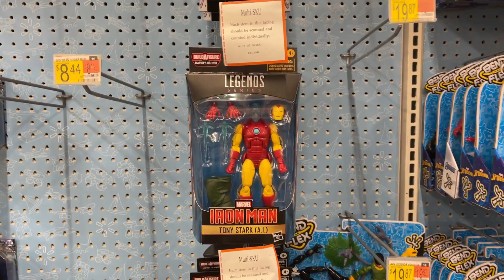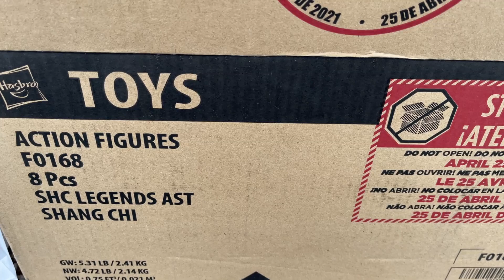Toy Hunt Walmart New Marvel Legends Shang Chi MCU Complete Mr Hyde Wave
What's Up YouTube??? Early morning Toy Hunt to Walmart to find New Marvel Legends Shang Chi MCU and Comic Wave. Complete Mr Hyde Build A figure in this video. What else did we find at Walmart???

Steel Collectibles.

Jedha Patrol

Totally Rad Toyhouse
totallyradtoyhouse on IG

2708 Airport Rd Ste 1
Dalton, Georgia 30721

Checkout toy_town_collectibles on IG in Mooresville

Jedha Patrol

Ryan, Terry and I

Jedha Patrol

Terry Smith

kentpoollive Gear!!!

3Pack